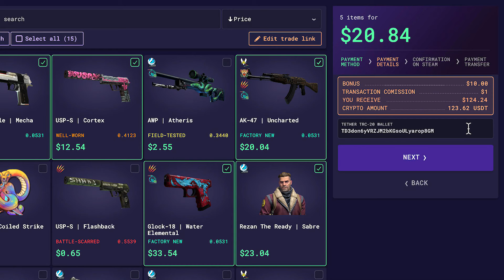How To Really Play Counter Strike 2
USE CODE: SUPERSTITUM

YouTube is the ONE and ONLY platform I upload my videos.
If you see my videos anywhere else other than YouTube, it is not me.